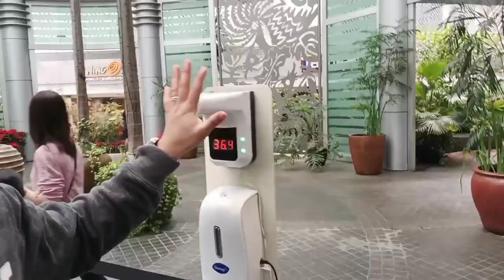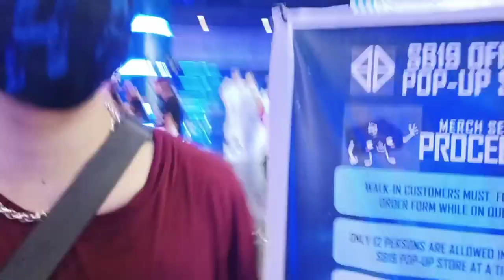D1ManilaVlog: Carpool karaoke + walk to the Mall 💥 || Frank LeeTV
This content is one of my spontaneous Vlog. Practicing  myself as a Vlogger, here in my 1st Day in Manila. Watch and Enjoy everyone. 💙

Please support me in my journey as a content creator. Follow Me and Let's be friends~🙂